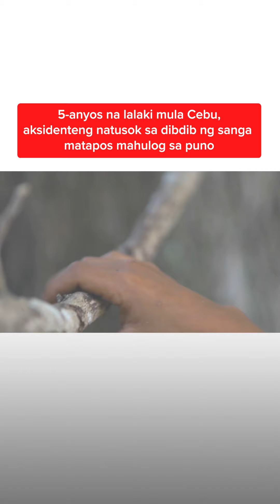Bata, aksidenteng natusok sa dibdib ng sanga matapos mahulog sa puno?! | Kapuso Mo, Jessica Soho